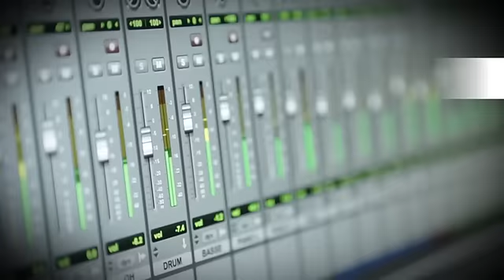Broken Back - "Halcyon Birds"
Le jeune auteur-compositeur breton est venu nous présenter son premier album électro-folk, accompagné de son batteur de toujours et d'une nouvelle recrue à la guitare.